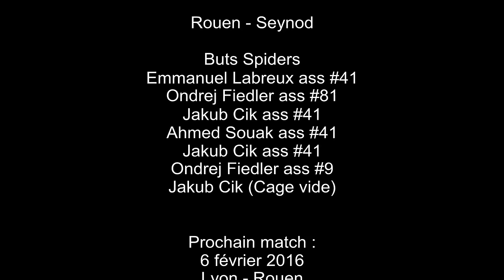17-01-2016 Rouen - Seynod Nationale 1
Championnat Nationale 1
17 janvier 2016
Rouen - Seynod   7 - 5